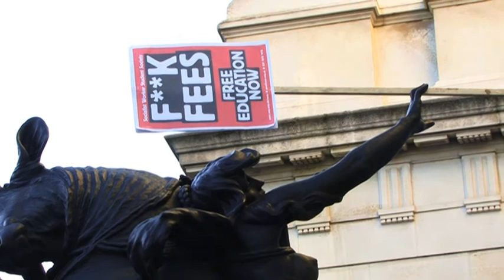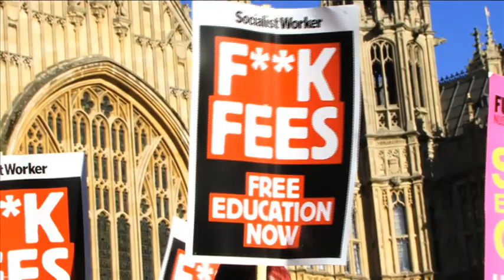Student Protest London (Part 1) David Wheeler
First part of a short film about the first Student protest in November 2010. The beginning of a new wave of active protest. Interviews by Maggie Inchley.